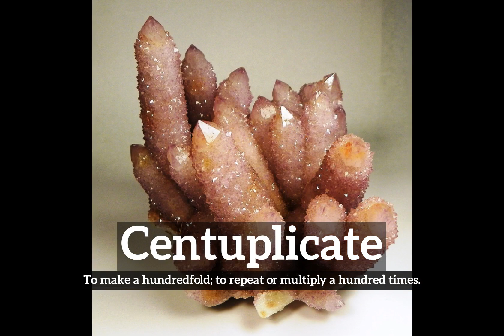How to Say Centuplicate in English? | How Does Centuplicate Look? | What is Centuplicate?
Learn how to pronounce centuplicate with Imago Spectrum.

What is centuplicate?
How does centuplicate look?
How to say centuplicate in English?
What does centuplicate represent?
What is the defintion of centuplicate?

Imago Spectrum allows you to easily memorize common English words and phrases by joining visual and auditory learning environments into a short video. Focus on the images and repeat centuplicate several times for best retention results.

In this video we are speaking the word, centuplicate. Do take note of how centuplicate is spelled.
The definition of centuplicate is listed below the word in the video.
Centuplicate:  To make a hundredfold; to repeat or multiply a hundred times.